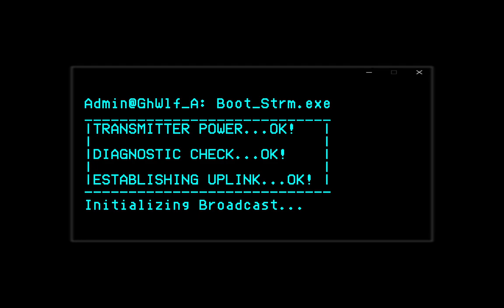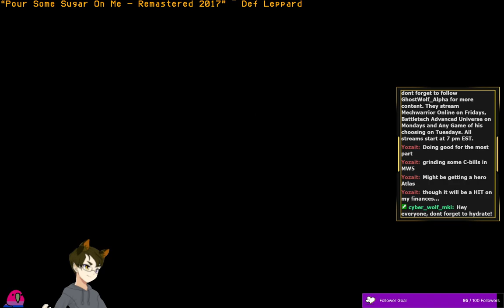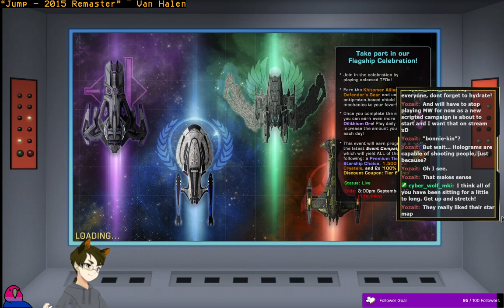[STO VOD] Retrieving the Tox Uthat and a slight detour. Aired: 9-11-2024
Stream Name: Retrieving the Tox Uthat, trying to keep the timeline intact and a slight 23rd Century detour.